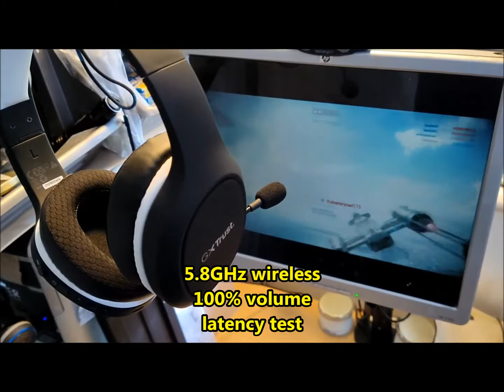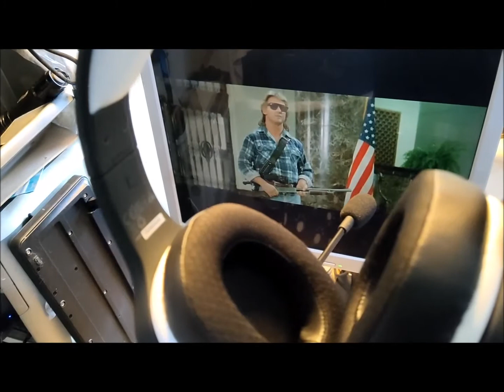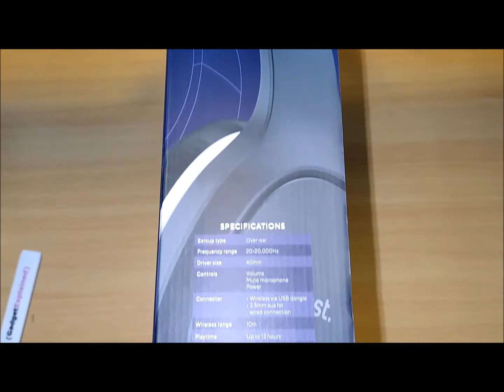Trust GXT 391 Thian Headset *Volume/ Latency Test*- Gadget Explained Extended Unboxing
Every gamer needs a trusty gaming headset! The new GXT 391 Thian headset comes with two connectivity options - wired and 5.8GHz wireless. Full Review